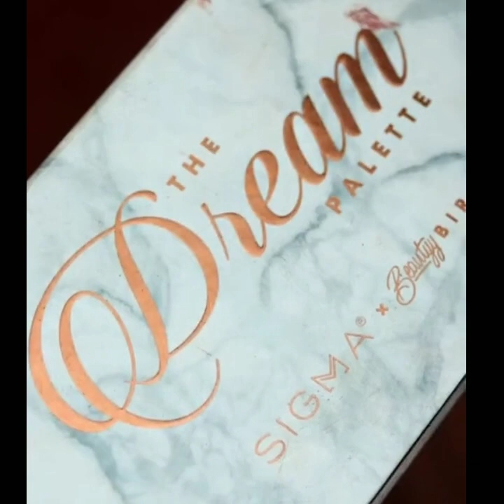Gorgeous Eye Makeup Tutorial || Step by Step Eye Makeup Tutorial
eyemackup looks